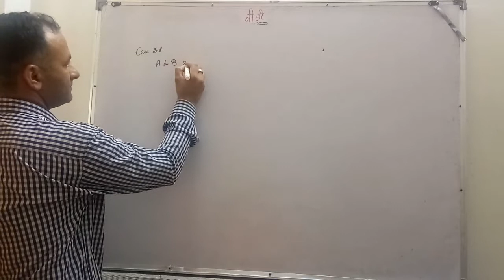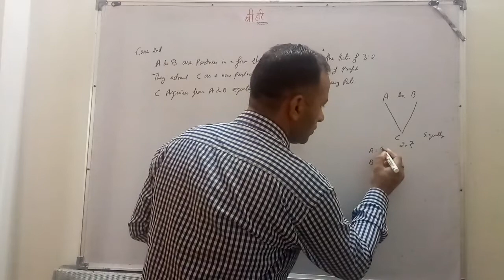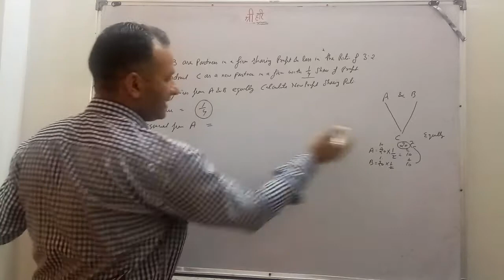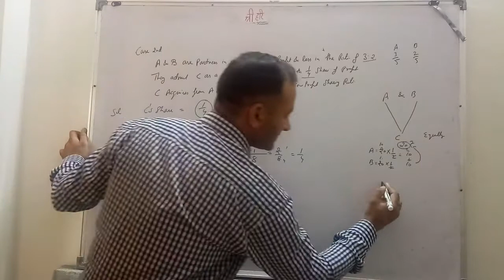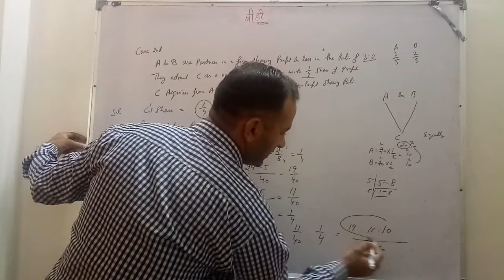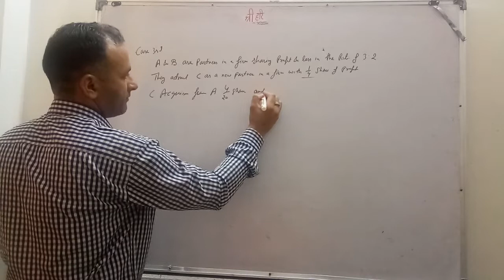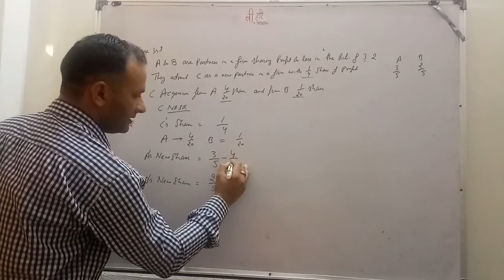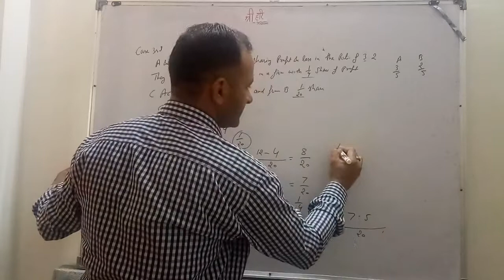New Profit- Sharing Ratio(Admission of a Partner-2)